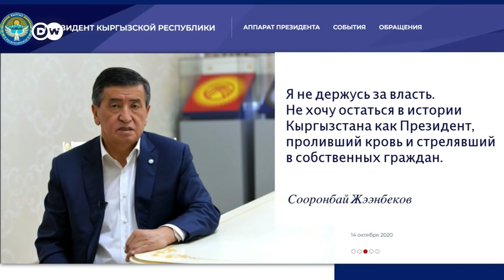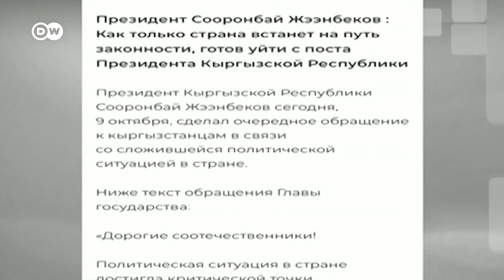Президент Киргизии ушел в отставку после массовых протестов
Президент Киргизии объявил об уходе в отставку. После парламентских выборов в стране 4 октября вспыхнули массовые протесты. Тысячи киргизов вышли на улицы, обвинив власти в фальсификации результатов голосования.